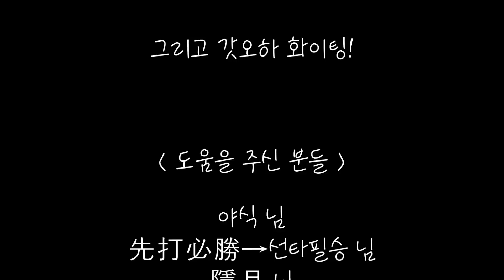[ 로스트사가 ] - 128 / Premium Hero, 박일표 ( Park il Pyo ) 기술 모음집 Ver.2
@ Verson 2 Updated.
+ More explain ASD
+ More Expert Guide

버전2가 업데이트 되었습니다. ASD스킬 설명과 더욱 더 많은 기술들이 추가되었습니다.

※ Eng subtitle ↓ Plz down scroll :D
※ BGM name was written in opening video.
( 배경음악의 이름은 오프닝 비디오에 쓰여져 있습니다. )

* Hero Basic Command

Basic D x4 ( Bd ) = 0:17
Jump 1's D ( J1 ) = 0:23
Dash D x3 ( Dd ) = 0:27
Jump D x3 ( Jd ) = 0:33
Hold 1's D ( H1 ) + Bd ~ = 0:43
Hold D ( Hd ) / Jump Hold D ( Jhd ) / Dash Hold D ( Dhd ) /  ▶ Gumiho mode ( Gm ) = 0:46

Gm Bd x4 = 0:54
Gm Dd x2 = 1:02
Gm Jd x3 = 1:10
Gm Hd / Jhd / Dhd, " →← " to SSm = 1:17
Gm Down " A "Dodge = 1:37

Counter = 1:58

* Hero Skill

AD " Fa jin " = 2:15
ASD " Pandaemonium " = 2:25
SD " Dual Flame Kick " = 3:00
Special SD " Triple Flame death Kick " 3:11
AS " Jin Reverse Tornado " = 3:36